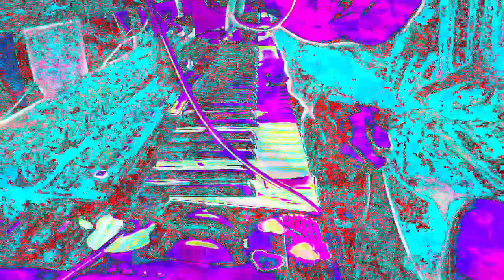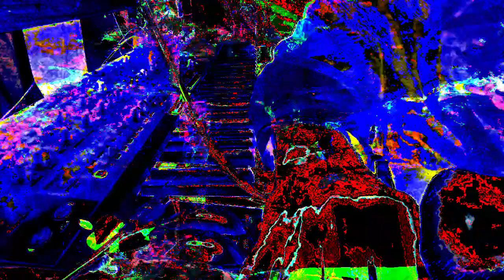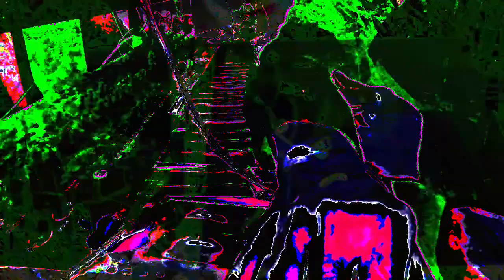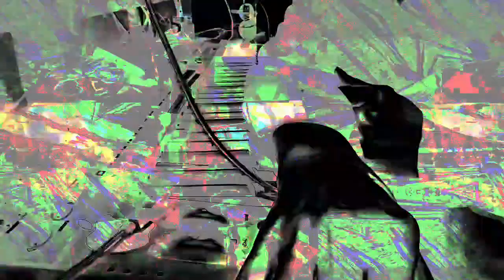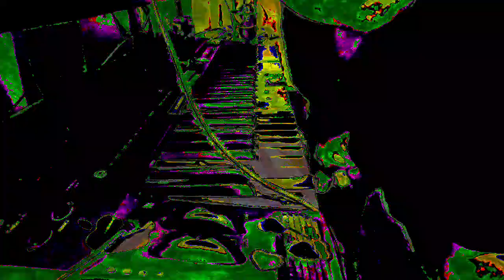Forms of sound made real from beyond all voids of nothingness - Structure without structure manifest